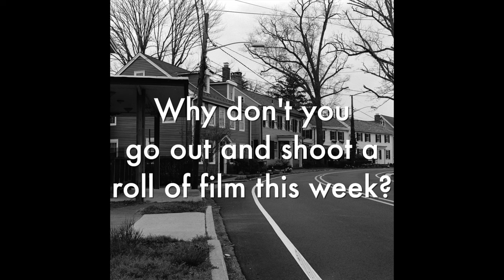Get out there and shoot a roll!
On Wednesday afternoon I felt like going out and shooting a roll. I'm not a great photographer, but I love film photography, so join me!

And now it's your turn to go out and shoot a roll!

Don't Fret by Quincas Moreira